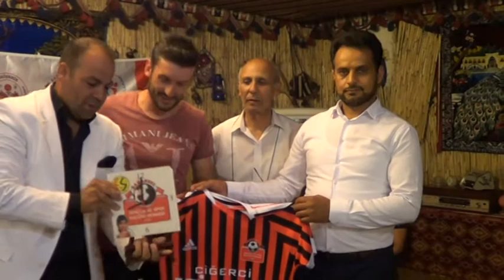Baranselspor'dan yeni sezon hazırlıkları